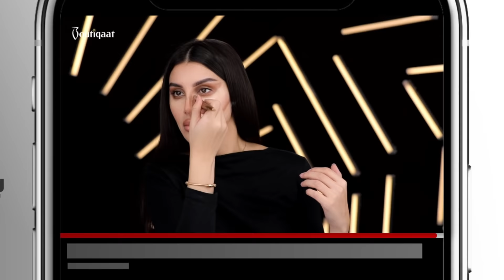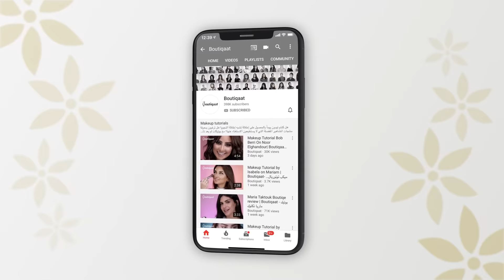Brown Makeup Look by Rosa | Make Up For Ever | ميكب توتوريال مع روزا و ميكب فور ايفير | Boutiqaat